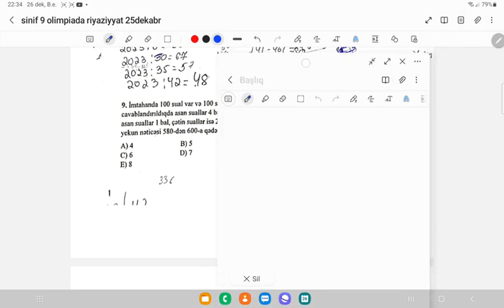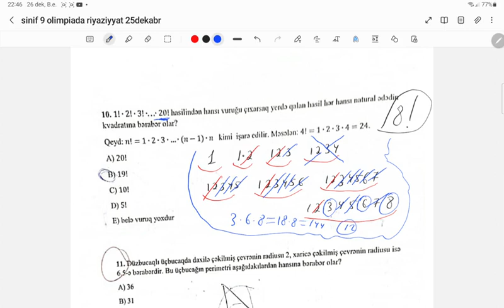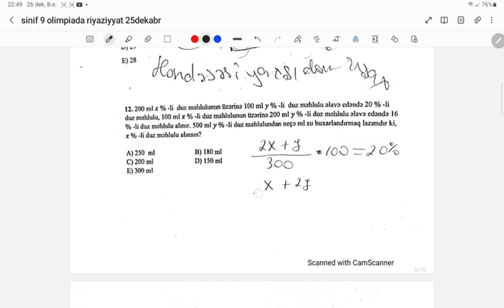25 dekabr 2022 Olimpiada 9-cu sinif riyaziyyat suallarının izahların ardı,(9--16 aralığı)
✔️Olimpiada sinif 9

✔️25 dekabr 2022